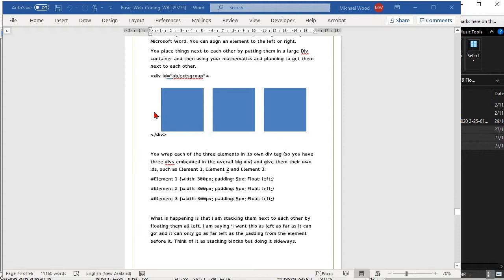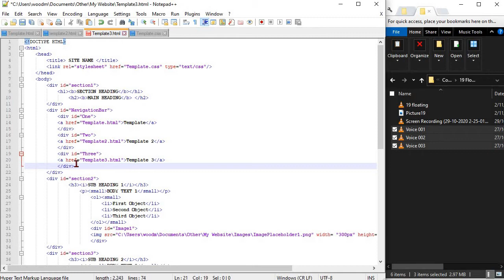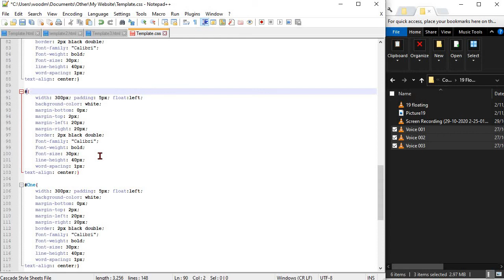How To Code Floating In Notepad ++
This video will teach you to use floating in the CSS code in Notepad ++.